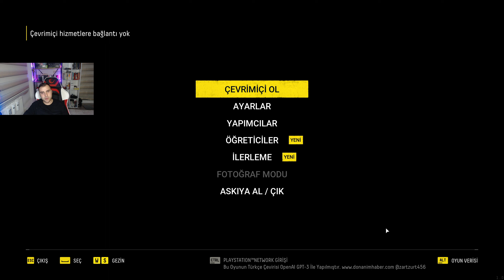(FİNAL) FİNAL BOSS FIGHT - RETURNAL Gameplay Part 4 (TÜRKÇE)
PC’ye mermi cehennemi aksiyonunu taşıyan bu ödüllü üçüncü şahıs nişancı oyunu ile döngüyü kırın. Selene’in roguelike macerası, unutulmaz bir yolculuk yaşatmak için bir dizi çarpıcı grafik ve performans tabanlı geliştirmeyle birlikte geliyor. Bu macera, oyuna ilk günden itibaren dâhil olacak Tower of Sisyphus’ın yanı sıra Suspend Cycle, Photo ve Co-op Modları ile tamamlanan tam Returnal™ deneyimini içerir.
ARKA PLAN:

Bu şekil değiştiren dünyaya zorunlu iniş yapan Selene, kaçışı için antik bir medeniyetin çorak topraklarını aramak zorundadır. Bir başına kalan Selene, kendini canını dişine takarak hayatta kalmak için mücadele ederken bulur. Tekrar tekrar yenilir, öldüğü her sefer yolculuğuna yeniden başlamak zorunda kalır. Hızlı ve acımasız oyun boyunca gezegen her döngüde değişirken, kullandığınız eşyaların da değiştiğini göreceksiniz. Her döngü, sizi sınırlarınızı zorlamaya ve dövüşe her seferinde farklı bir stratejiyle yaklaşmaya iten yeni kombinasyonlar sunar.

Göz alıcı görsel efektlerle hayat bulmuş, çürümekte olan dünyanın karanlık güzelliği, tehlikeli sürprizlerle dolu. Çetin ve birbirinden oldukça farklı ortamlarda geçen, mermi cehenneminden gücünü almış yüksek riskli çatışmalardan, dudak uçuklatan sürprizler ve değişimlere kadar uzanan birçok şey sizi bekliyor. Gizemin her an peşinizde olduğu, merhamet bilmez bir yolculukla kendi yolunuzu keşfedecek ve o yolda mücadele edeceksiniz. Returnal’ın aşırı derecede yeniden oynanabilirlik için tasarlanmış yöntemsel dünyası, sizi mağlubiyet karşısında yaralarınızı sarmaya ve her yeniden doğuşla birlikte yeni ve gelişen zorlukların üstesinden gelmeye davet ediyor.
Eksiksiz bir PC deneyimi

Oyun içi bir ilerleme takipçisi ile birlikte başarıları destekler. Bir FPS sayacı, ekran kartı ile işlemci kullanımı için bir gösterge ve bir gecikme takipçisini içeren, oyun içi performans metriklerinin yanı sıra beş grafik ön ayarı da dâhil edilmiştir.
Baş döndürücü bir görsel deneyimin tadını çıkarın

16:10, Ultra Geniş (21:9) ve Süper Ultra Geniş (32:9) en boy oranları, Atropos üzerinden genişletilmiş bir görüş alanı sunar ve daha geniş en boy oranları, sinematik ile kullanıcı arayüzü için ilave seçenekler ekler. Tüm bu özellikler, nefes kesici 4K teknolojisine dâhildir.1 Işın izlemeli yansımalar ve gölgeler ile yepyeni aydınlatma katmanı seçeneklerinin eklendiği yüksek özellikli PC’lerde sürükleyiciliği daha yoğun bir şekilde deneyimleyin. Tüm bunlar, çeşitli kaydırıcılar aracılığıyla özelleştirilebilir. NVIDIA’nın DLSS ve NVIDIA NIS gibi performans artırıcı teknolojilerinin yanı sıra AMD’nin FSR2 teknolojisi de kullanılabilir.

1 Uyumlu PC ve ekran cihazı gereklidir.
2 Gelişmiş grafikler için uyumlu PC ve ekran kartı gereklidir.
Duyusal yüklenmeyi birinci elden hissedin

Dokunsal geri bildirim ve dinamik tetik efektlerini deneyimlemek için DualSense™ kontrol cihazı ile oynayın.3 Alternatif olarak, tuşları tamamen özelleştirilebilen fare ve klavyeyi ya da diğer kontrol cihazı aygıtlarını seçin. Aralarında nişangâh ile alternatif ateş kullanma bildirimleri ile birlikte bir co-op ping sisteminin de bulunduğu, genişletilmiş erişilebilirlik seçenekleri de eklenmiştir. Dolby Atmos desteğinin yanı sıra 3D Audio destek türünü seçme opsiyonu da eklenmiştir.4 Ortamları hayata taşıyan ve tepkilerinizi geliştirmenizde yardımcı olan, aşırı derecede hassas bir ses sistemi ile çevrenizdeki tüm sesleri duyun.

3 Oyun içi kontrol cihazı özelliklerini tam kapasitede deneyimlemek için kablolu bağlantı gereklidir.
4 3D Audio modları, stereo kulaklıklar ya da uyumlu hoparlörler gerektirir.
Co-op Modu:

Co-op Modunda, Atropos’un sürekli değişen labirentindeki yolculuğunuzu başka bir PC oyuncusu ile paylaşın.5 Atropos’un tehlikeli doğası değişmeden devam eder ama takım çalışması şansı, yepyeni bir boyut ve hayatta kalma yolu ekler. Her oyuncu, Selene’in farklı döngülerdeki farklı bir versiyonunu kontrol eder. Kurucu oyuncu, her biyomda bulunan Chronosis cihazını kullanarak bir arkadaşını çağırabilir veya başka bir çevrimiçi oyuncuyla rastgele eşleştirilebilir. Kurucunun ilerlemesi, çok oyunculu oturum süresi boyunca mevcut olacak eşya havuzunu belirler.